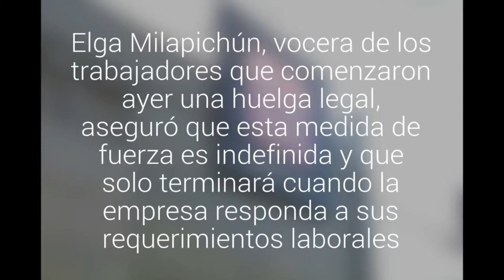Huelga de trabajadores del supermercado Unimarc de Ancud. “Llegaremos hasta las últimas…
Elga Milapichún, vocera de los trabajadores que comenzaron ayer una huelga legal,  aseguró que esta medida de fuerza es indefinida y que solo terminará cuando la empresa responda a sus requerimientos laborales.